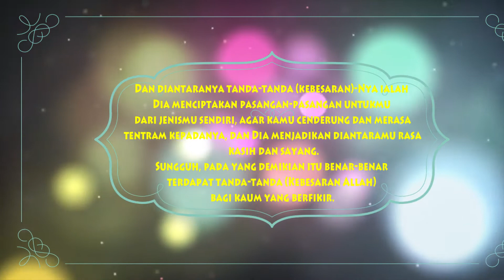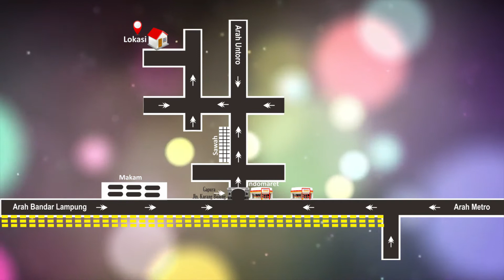Video Pernikahan - Imam dan Santiya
Bismillahirrahmaanirrahim...
Assalamualaikum Wr.Wb
Tanpa mengurangi rasa hormat, izinkan kami mengundang rekan-rekan untuk hadir serta memberikan doa restu pada  pernikahan kami,
Imam Solihin & Santiya Wati
Yang insyaAllah akan dilaksanakan pada
Senin, 23 April 2018
Simbarwaringin 11D kec. Trimurjo
10.00 wib s/d selesai
Merupakan Suatu kebahagiaan bagi kami apabila berkenan hadir dipernikahan kami serta memberikan doa restu
Wassalamualaikum Wr.Wb